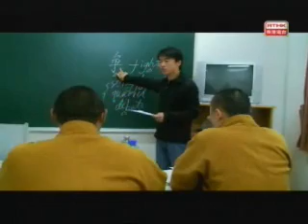Monks and the City - China's New Faces part1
At 5 o'clock every morning, when the inhabitants of Anyuan Road are still sleeping soundly, over 10 monk students in Jade Buddha Monastery, Shanghai commence their new day as do other monks in the monastery. After praying and taking their breakfasts, these monks get on the "school bus" that is waiting outside the refectory, and travel to the outside world to study in a university.

Indeed, the Jade Buddha Monastery has been promoting the philosophy of "Living Buddhism", i.e. performing secular works with a spirit of indifference. Guided by such philosophy, the leadership of the monastery has selected some monks to study foreign languages and MBA, and strive to bring innovations to Buddhism, including the life of the monks. The monks participate in and organize social activities actively, and do not resist to act in a commercial way.